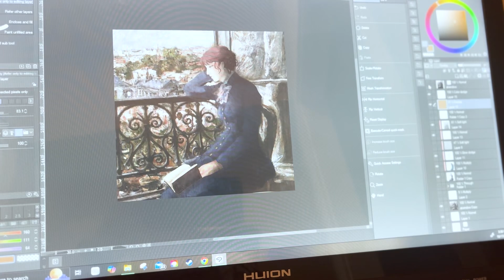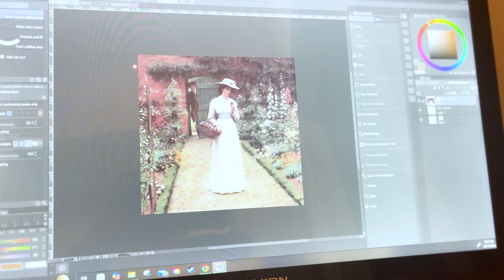Laundry, Chili, and a Mini Freakout! | Vlog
Just a simple day in the life. There’s ups and downs but spending time with my boys is the best up there is! Today we talk about my mental health some more, tidy and fold some laundry, make some chili and just chill!